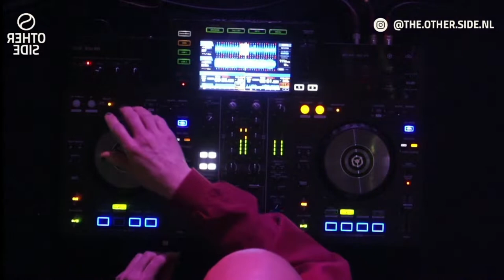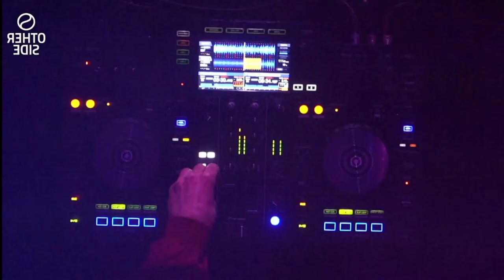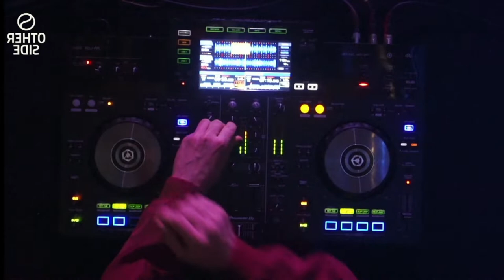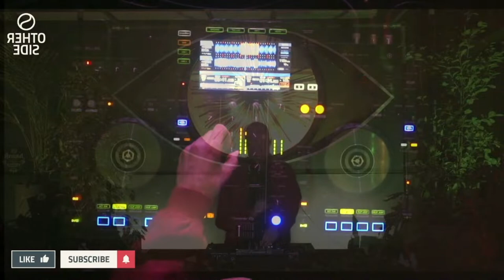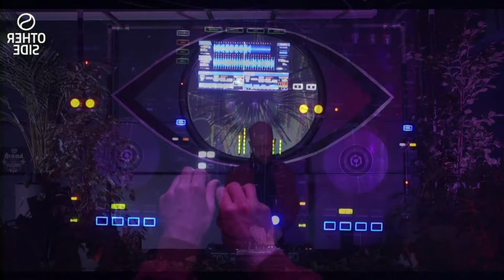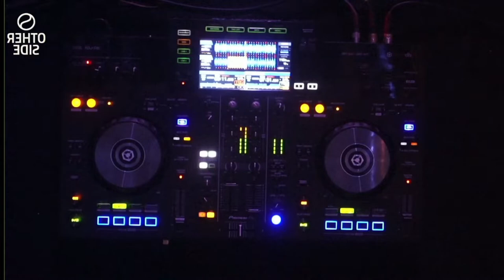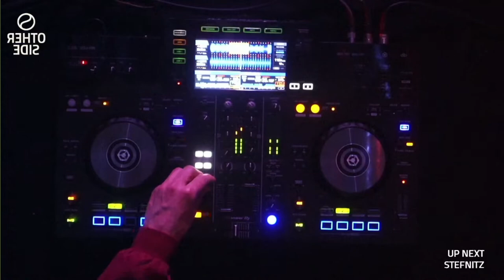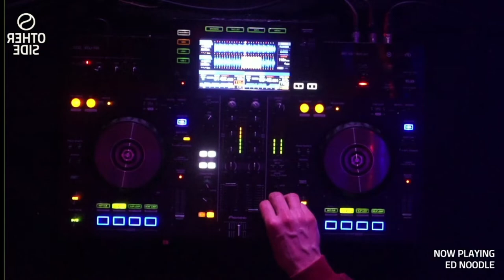Ed Noodle // THE OTHER SIDE Radio // Rhythm Session 023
THE OTHER SIDE RADIO
Rhythm Session 023 by Ed Noodle

Visuals by Sea the Sound

Every Tuesday Live
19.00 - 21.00